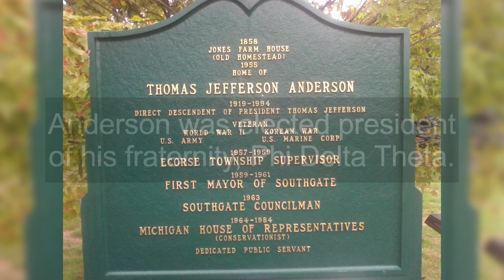All about Thomas J. Anderson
Thomas Jefferson Anderson was an American conservative author, journalist, and farmer. He was the American Independent Party vice presidential nominee under John G. Schmitz in 1972 and the American Party presidential nominee in 1976. Thomas Jefferson Anderson was born in Nashville, Tennessee; the second of five children of William Joseph and Nancy Lou Anderson. After graduating from Baylor School in Chattanooga, Tennessee, Anderson attended Vanderbilt University in Nashville, where he received a Bachelor of Arts in economics in 1934. At Vanderbilt he excelled in athletics, earning varsity letters as a member of both the varsity tennis and track teams. He was business editor of the school's yearbook, The Commodore, and served on the student newspaper staff. Anderson was elected president of his fraternity, Phi Delta Theta.